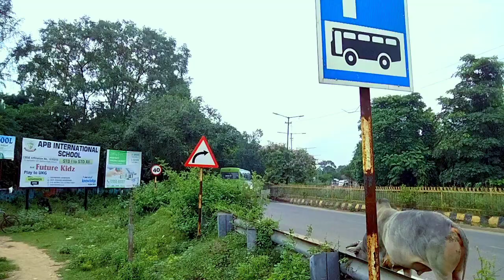Odisha Biju Patnaik Cda Park || Mix Life & Nature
Es video men odisha cda biju patnayak park kitina sundar hen app log ko es video men dekhneko milega app log es video ko pura dekhia app ko bahut acha lagega